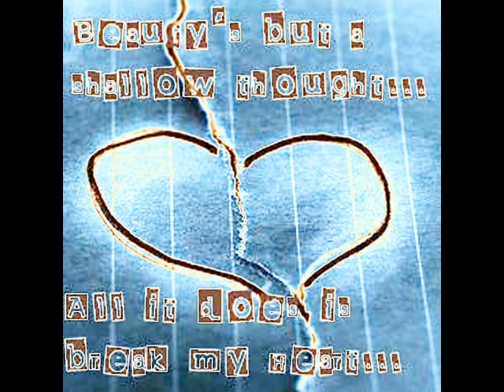She's Got My Heart - JayJayJetPlane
:DDD
the music was okay.
The vocals suuuuuccckkk,
DDDDDD:
well.
thanks for wasting your time on my shittttyyy musica~♥